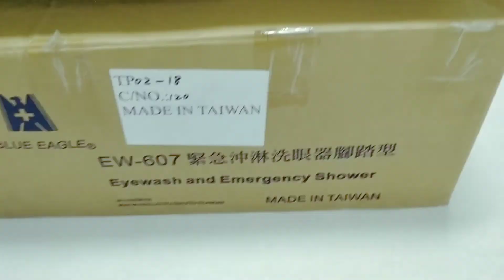Pasang eyewash and emergency shower ( shower darurat ) || EW-607 Blue Eagle